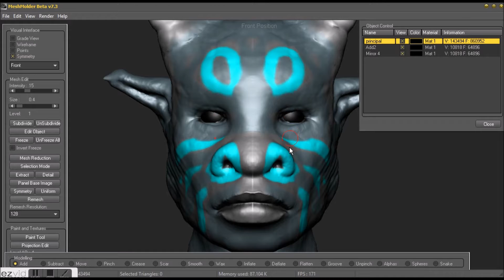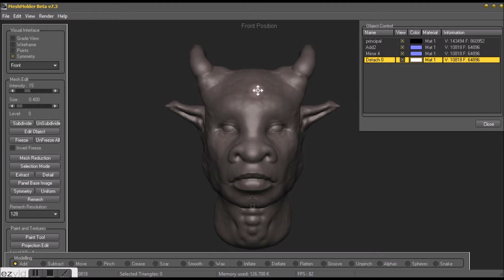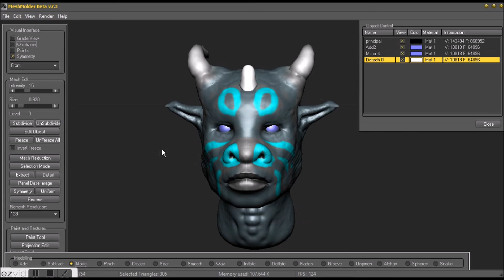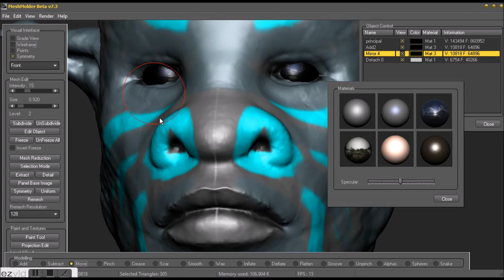New Layout Meshmolder Beta 7.3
More faster, with dynamic topology(Uniform Tool), Extract tool to create clothes, object control with more options, Duplicate tool, Six types of the materials. The more complete release. Several fixed bugs.